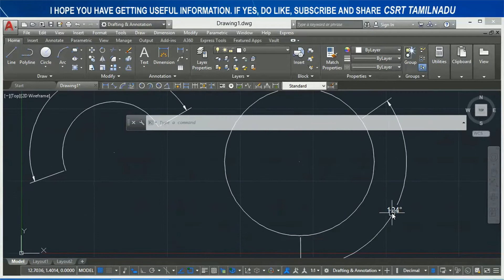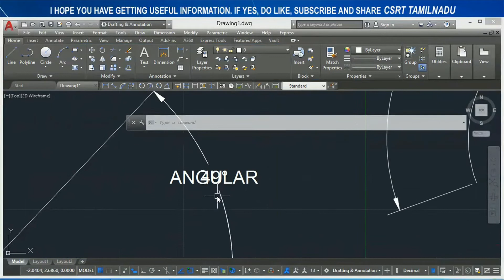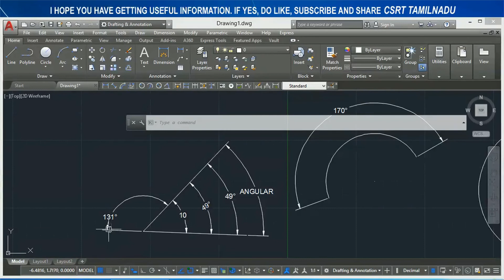120 (DIMTOOL) (DIMANG) or (DAN) ANGULAR DIMENSION COMMAND AUTOCAD,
ANGULAR OPTION OF DIMENSION TOOL EXPLAINED